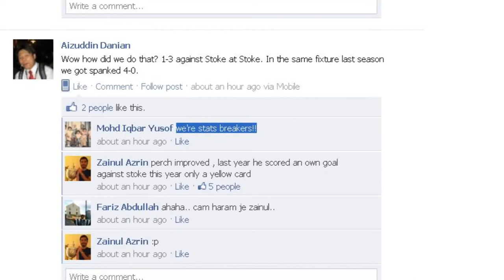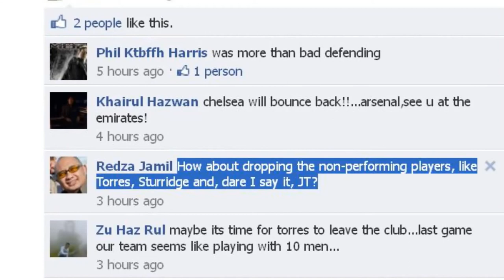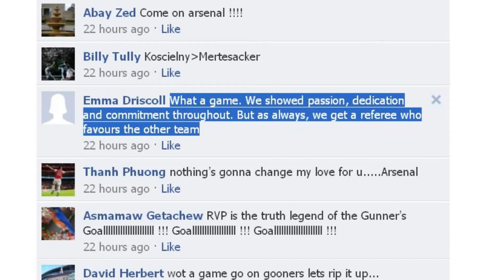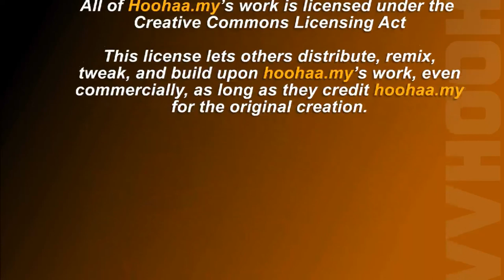Newcastle Go 3rd, Arsenal, Chelsea fans Speak - Hoohaa Sports Today 1/11/2011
Today, we look at what the fans are talking about. Yes, its interesting to know what the Arsenal & Chelsea fans are saying, especially with the way both London clubs have fared in the past few weeks. But what can we say about Newcastle? There are seriously showing their mettle. Would it last?